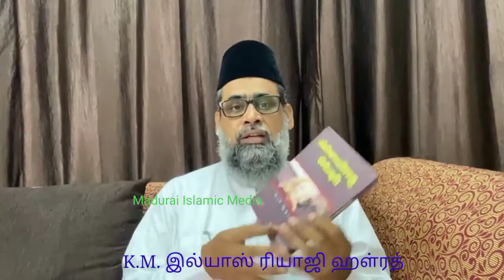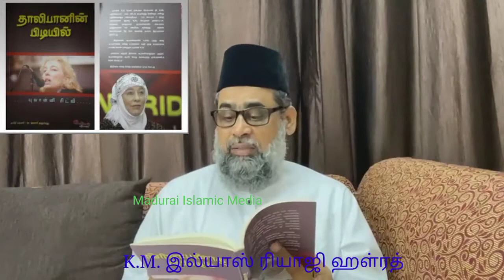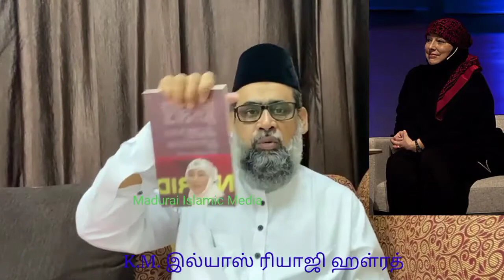Yvonne Ridley - Journalist - Author யுவான்னி ரெட்லீ | பின்லேடனை தேடியவர் இஸ்லாத்தை கண்டார்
தீன் மலர் தேடி வந்த தேனீக்கள்-10 இஸ்லாத்தை தமது வாழ்க்கை நெறியாக ஆக்கிக் கொண்டவர்களின் வாழ்வை மவ்லவி K.M. இல்யாஸ் ரியாஜி ஹள்ரத் அவர்கள் ஆவணப்படுத்தும் பதிவு இது.